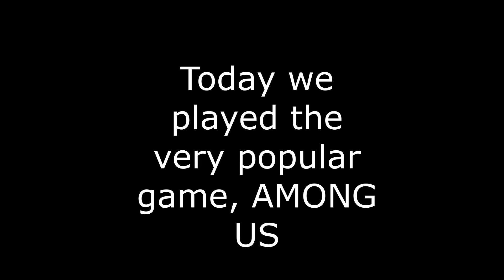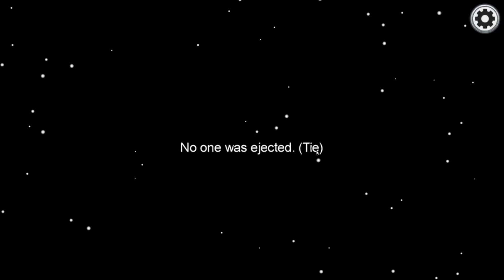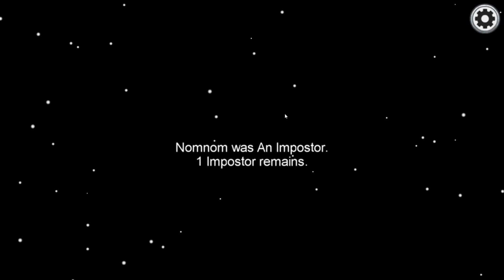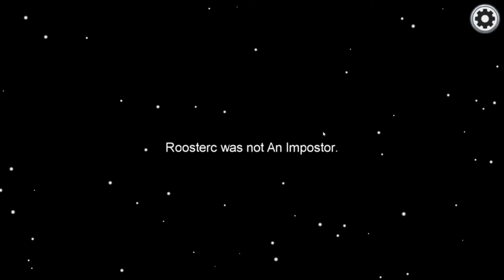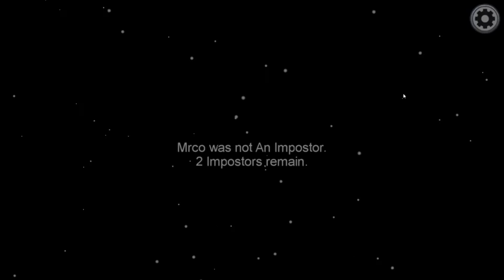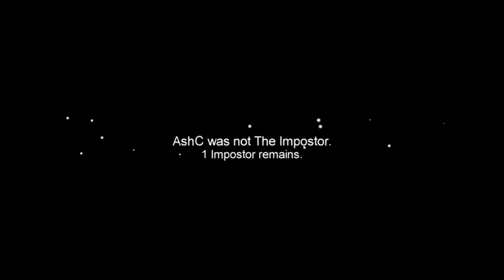There is a IMPOSTER Among Us! Ft. The MR. Flock clan.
Yo everybody! Today we play some among us with the mr flock clan! They are a super amazing clan that I happen to be a co-leader of so go join there discord server! Theres some super crazy moments in this video so make sure to watch the whole thing! I know its a long video but I promise my next ones will be shorter!